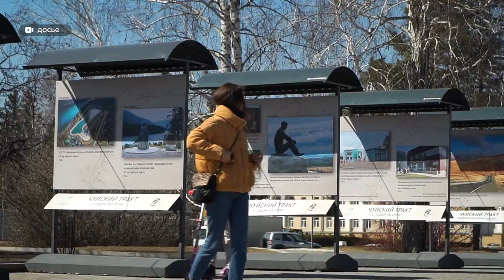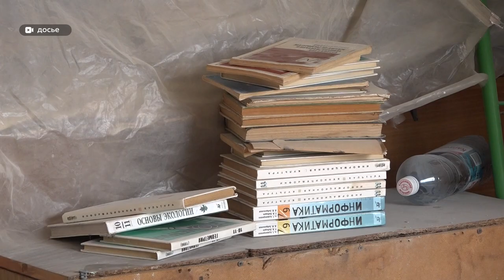Новые законы в России и Алтайском крае вступили в силу с 1 марта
С первым днём весны в России, в том числе в Алтайском крае, в силу вступает целый ряд законов. О весенних обновлениях – подробнее в сюжете.